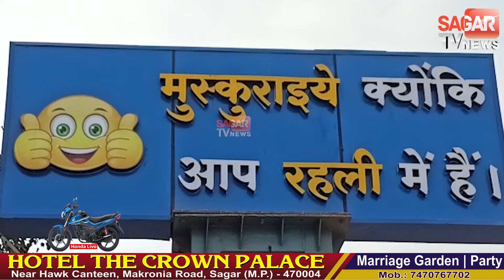चुनाव को लेकर मंत्री गोपाल भार्गव का बड़ा बयान बोले-बीजेपी 25 साल तक .... || STVN INDIA